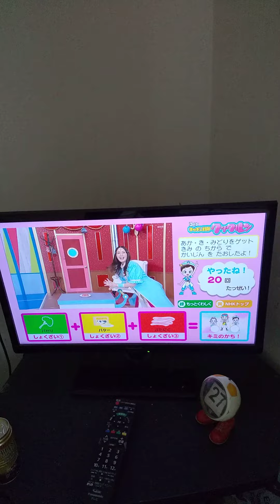キッチン戦隊クックルンd放送チャレンジに挑戦する。20回目の成功。怪人に勝利。2022/06/27。